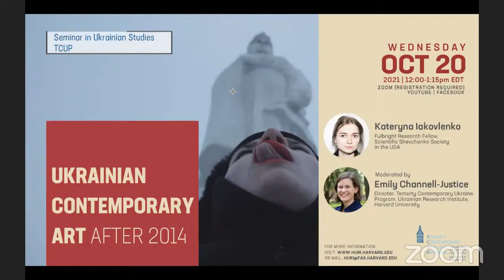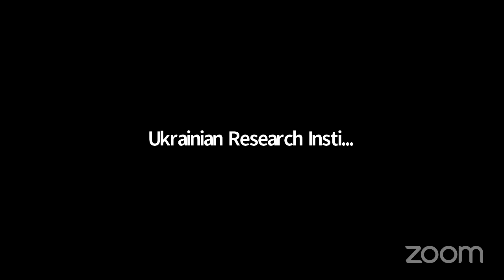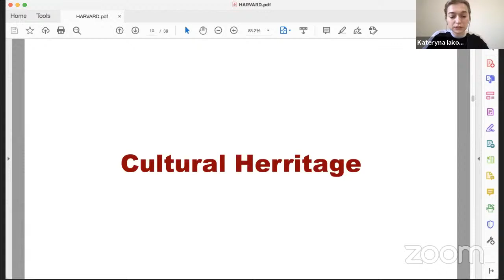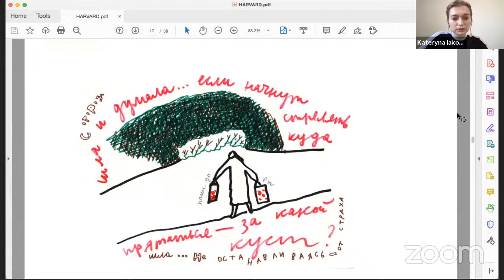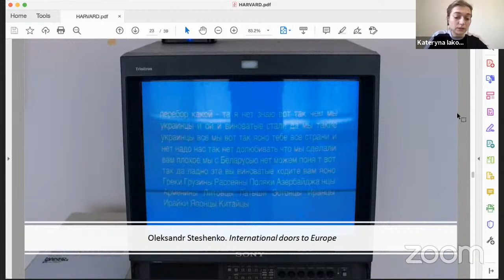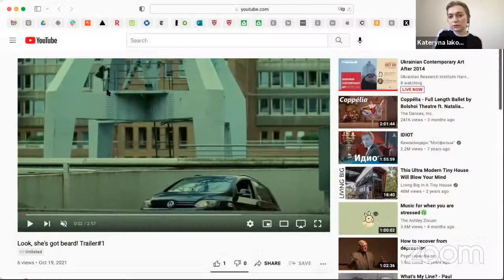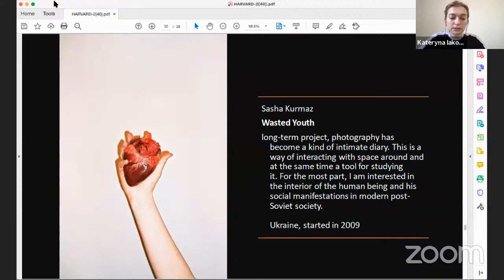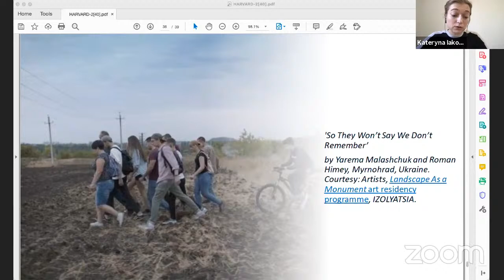Ukrainian Contemporary Art After 2014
Seminar in Ukrainian Studies | TCUP
Kateryna Iakovlenko, Fulbright Research Fellow at the Scientific Shevchenko Society in the USA

Poster art: Valentina Petrova and Anna Scherbyna. Screenshot from Sisters Episode (2019), a short film from the Armed and Dangerous video project

Euromaidan and the war in Donbas have played an instrumental role in the development of contemporary Ukrainian art. The tragic events forced a new generation of artists to reflect on recent trauma and tragic events in Ukraine's history. For example, artists have begun to pay more attention to state and personal archives, Ukraine's postindustrial heritage, and ecology in recent decades. This generation has built new forms of collectivity, solidarity, and support for artists and other representatives, such as soldiers, immigrants, emigrants, workers, etc. Through their art, they create intellectual discussions about Ukrainian society and its possible future.